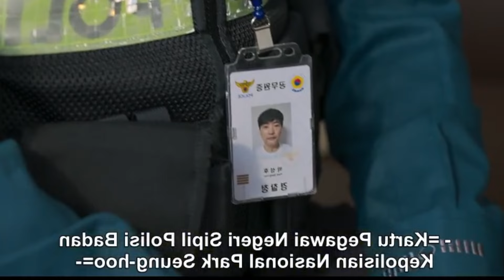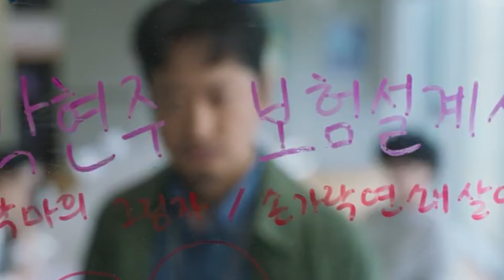Kisah Pria Tampan Yang Terjebak Cinta Pemb**nuh Berantai ~ Grand Shining Hotel Episode 3 - 4